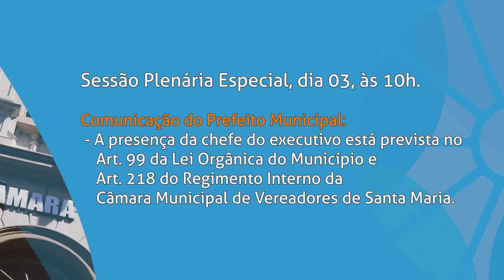Câmara realiza sessão extraodinária especial para ouvir o Prefeito de Santa Maria